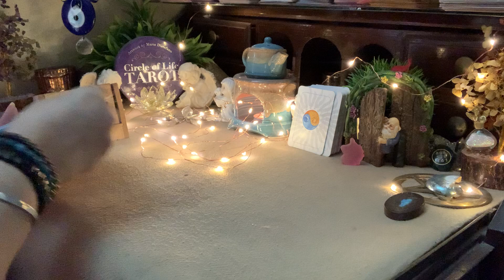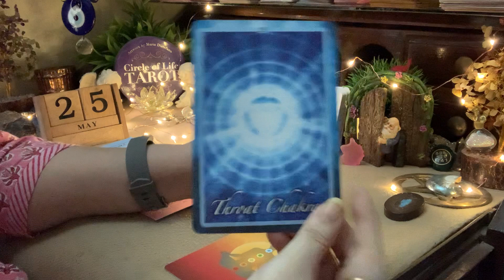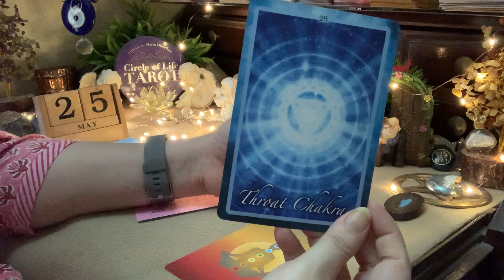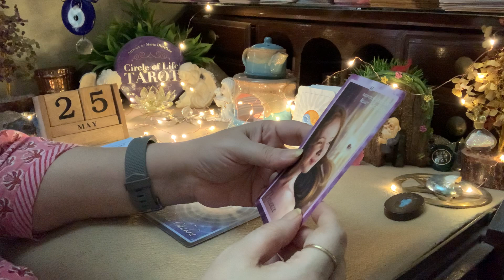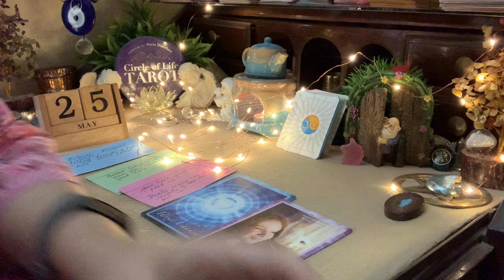25 May Daily Predictions- General , love , career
✨Monthly Give away ✨
One lucky winner will get A Free Reading with me.
Winner announced on 3rd of every month.

5- Comment ‘Done’ on any of my videos on YouTube after following me on all accounts mentioned above.

Each month I will check on all my accounts and chose a Lucky winner on the 3th of every month.

Do check out my English Tarot Channel - Circle Of Life Tarot English.

Time
Pile selection- 0:1:00
1- Pile1- 1:03
2- Pile2- 23:40
3- Pile 3 -